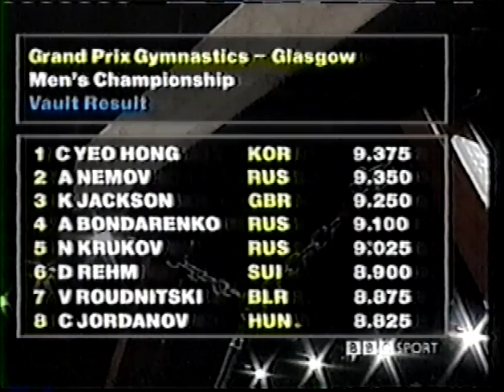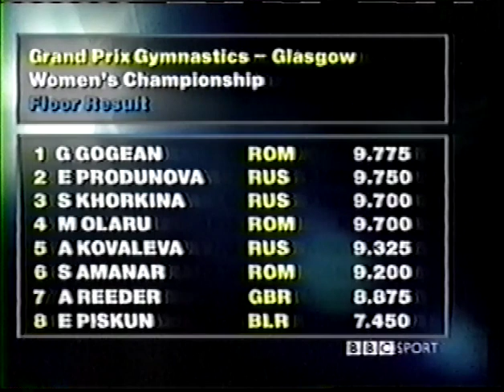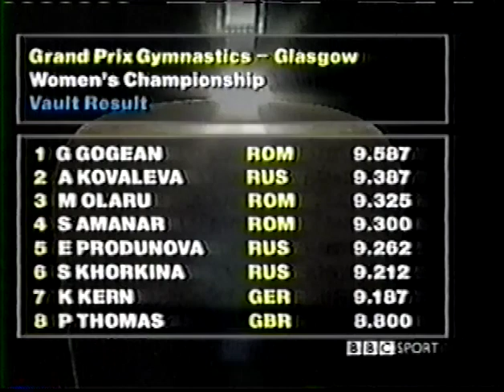1997 Glasgow Gymnastics Grand Prix - Men's & Women's Individual Apparatus Finals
Men's & Women's Individual Apparatus Finals from the 1997 Glasgow Grand Prix in Glasgow, GBR